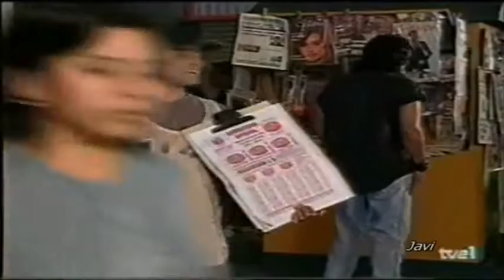Pobre diabla Cap 46